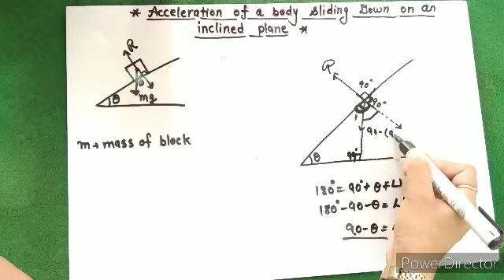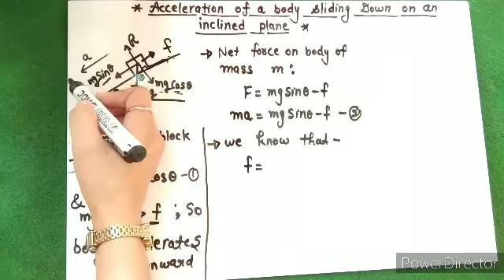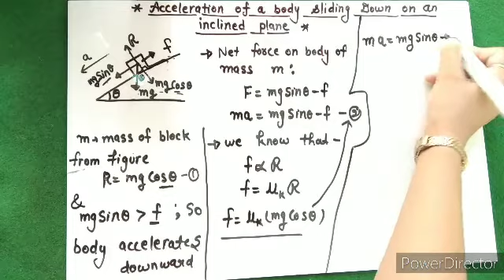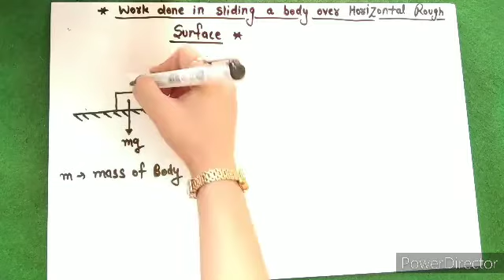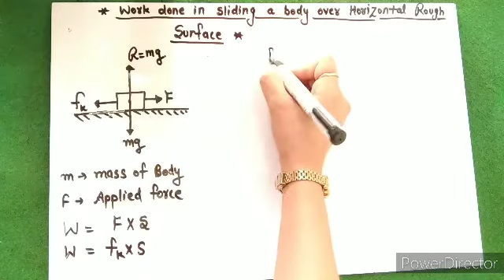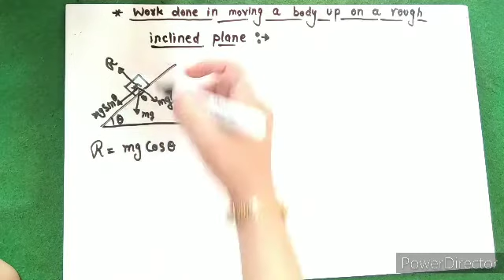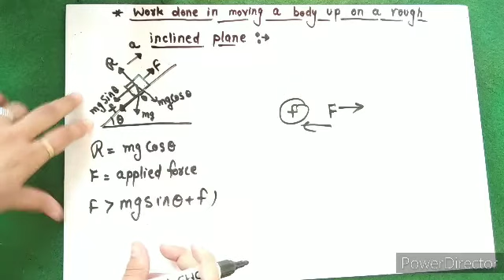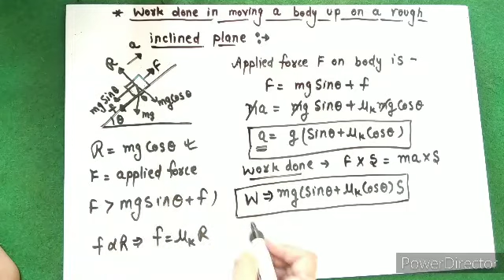acceleration in a body on an inclined plane;class:11th/Preetu mam